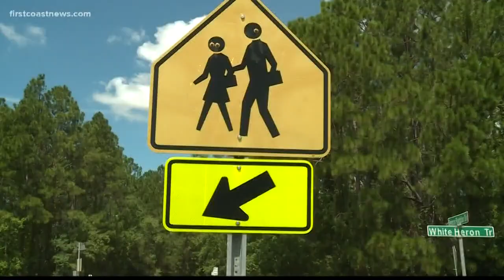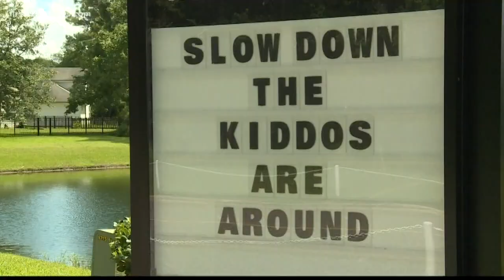Two Jacksonville women arrested in connection with Amber Alert for 10-year-old Clay County boy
Vachastity Tahivy Raqkeil Christian, 25, and Ondreja Olyvia Chaniece Ciprian, 23, have been charged with interference with the custody of a child and giving false information to a law enforcement officer regarding a missing person.